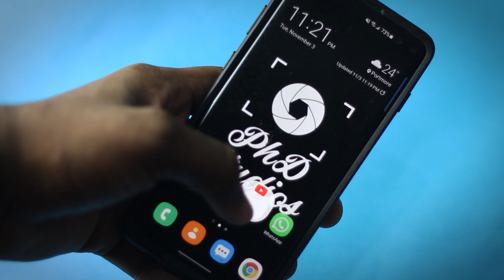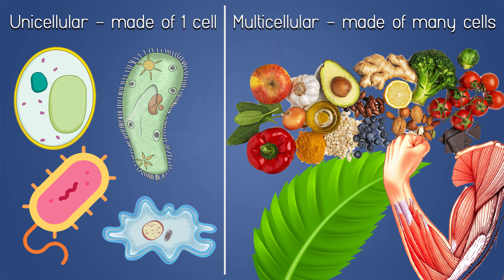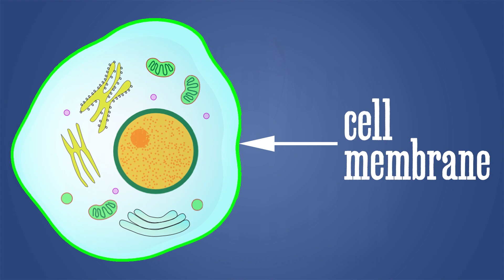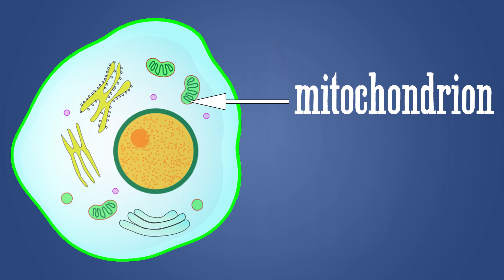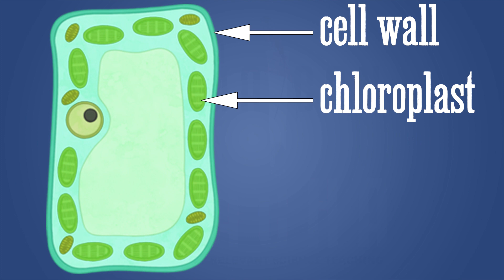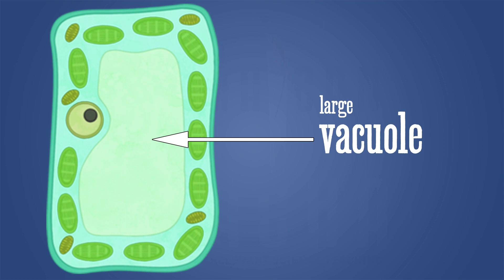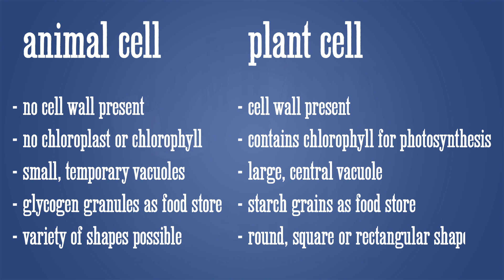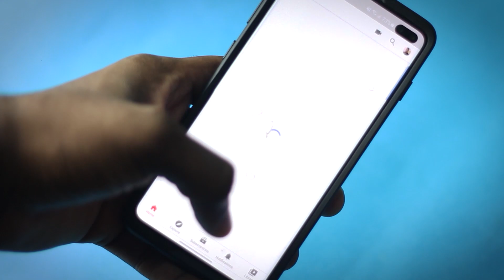Cells - The Building Blocks of Living Things: DJST Biology #2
The different organelles in plant and animal cells
Comparison of plant and animal cells
Prokaryote vs Eukaryote

Filming and graphics by PhD Studios Ja